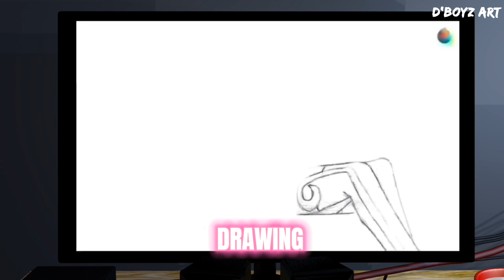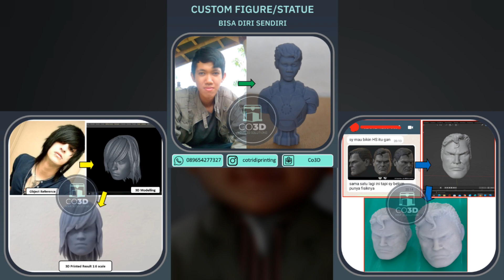Speed Drawing Original Character (Lucy) | Medibang Paint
1st speed drawing with Medibang Paint in 2024, i draw my OC again (Lucy)

Speed drawing pertama dengan Medibang Paint di tahun 2024 ini, gw menggambar OC lagi (Lucy)

Tool: Medibang Paint